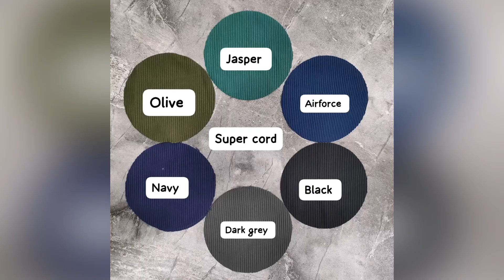BARCODE FABRIC FOR TRACK PANT MAKING 9205293725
ANIRUDH TEXTILE, SURAT

QUALITY:- BARCODE
GSM :- 220 GSM
WIDTH :- 60” WIDTH
PREMIUM QUALITY FABRIC

SHOP ADDRESS :- 7022, SANGINI TRADE CENTER, saroli, surat